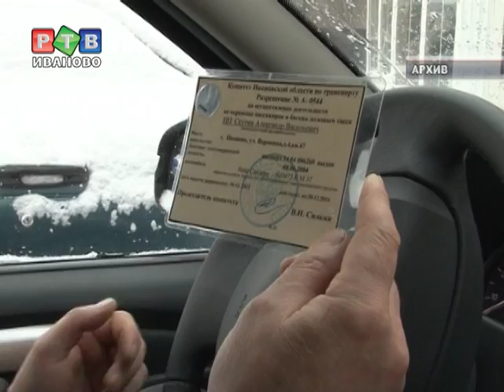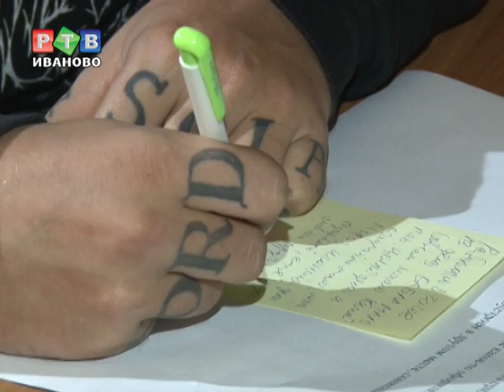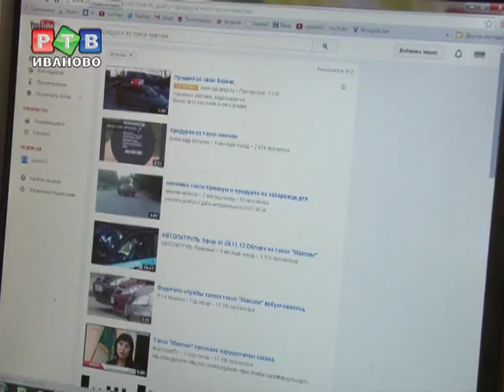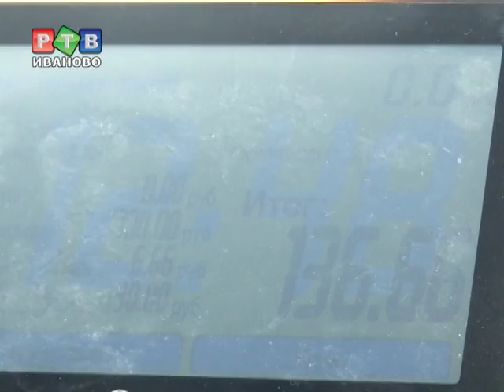Такси, закон вне закона